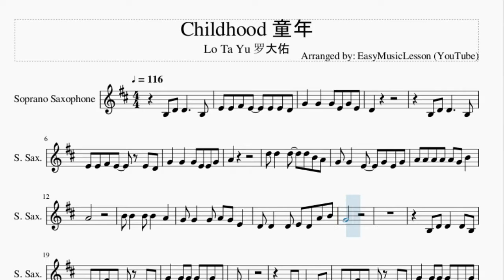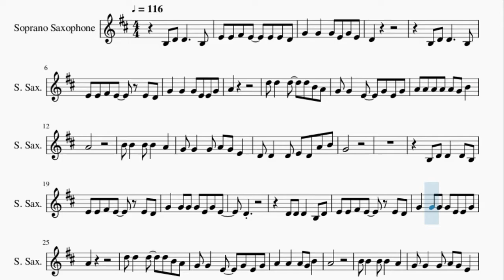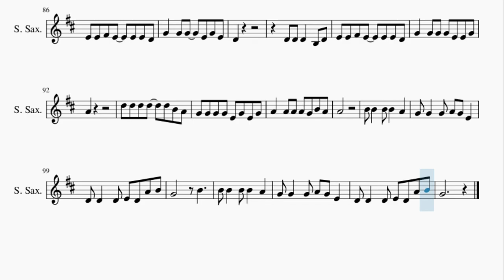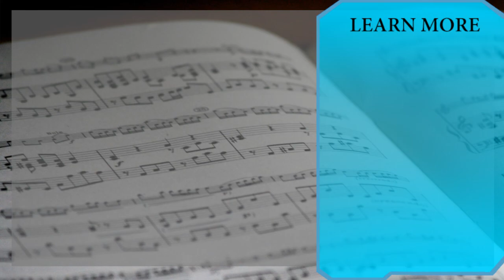Soprano Sax Sheet Music: How to play Childhood 童年 by Lo Ta Yu 罗大佑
Here is a sheet music/tab video on the song Childhood 童年 by Lo Ta Yu 罗大佑 on the soprano sax. A soprano sax sheet music arrangement which is transposed to notes that are easily played by soprano sax, for the song Childhood 童年 by Lo Ta Yu 罗大佑.

EasyMusicLesson2 teaches you to play the your favorite instrument, through well-arranged sheet music so that you too can learn how to play Childhood 童年 by Lo Ta Yu 罗大佑 on the soprano sax as fast as you can. A soprano sax sheet music with backing tracks to help your play the song better.

Chords of Soprano Sax arrangement:
A Maj   Gb Min   D Maj   E Maj   A Maj   Gb Min   D Maj   E Maj
Db Min   Gb Min   B Maj   E Maj   A Maj   D Maj   E Maj   A Maj
A Maj   A Maj   Gb Min   D Maj   E Maj   A Maj   Gb Min   D Maj
E Maj   Db Min   Gb Min   B Maj   E Maj   A Maj   D Maj   E Maj
A Maj   A Maj   A Maj   Gb Min   D Maj   E Maj   A Maj   Gb Min
D Maj   E Maj   Db Min   Gb Min   B Maj   E Maj   A Maj   D Maj
E Maj   A Maj   A Maj   A Maj   Gb Min   D Maj   E Maj   A Maj
Gb Min   D Maj   E Maj   Db Min   Gb Min   B Maj   E Maj   A Maj
D Maj   E Maj   A Maj   A Maj   A Maj   Gb Min   D Maj   E Maj
A Maj   Gb Min   D Maj   E Maj   Db Min   Gb Min   B Maj   E Maj
A Maj   D Maj   E Maj   A Maj   A Maj

Melody notes of Soprano Sax:
E4 E4 Gb4 E4   E4 E4 D4
G4   G4   G4 E4 G4 E4
D4
B3 D4 D4     B3
E4 E4 Gb4 E4   E4 D4
G4   G4   G4 E4 E4 G4
A4
D5 D5   D5   D5 B4 A4
G4 G4   E4   G4 E4 G4
A4 A4 A4 A4 A4 G4 B4
A4
B4 B4   B4 B4   A4
G4 G4   G4 A4 G4 E4
D4 D4   D4 E4 D4 A4 B4
G4
B3 D4 D4   D4 B3
G4   G4 G4 G4 E4 G4 E4
D4
D4 D4 D4   B3 D4
G4   G4 G4 G4 E4 E4 G4
A4
A4   A4   A4 G4 B4
A4
G4
B3 D4 D4   B3 D4
D4
A4
G4 G4 G4 E4 G4 E4 G4
A4   A4   A4 G4 B4 A4
G4
D4
A4
A4
G4
D4
A4
A4   A4 A4 A4 G4 B4
A4
G4
D4
A4
D5 D5 D5 D5   D5 B4 A4
G4 G4 G4 G4 E4 G4 E4 G4
A4   A4 A4 A4 G4 B4 A4
A4
G4       B4
G4